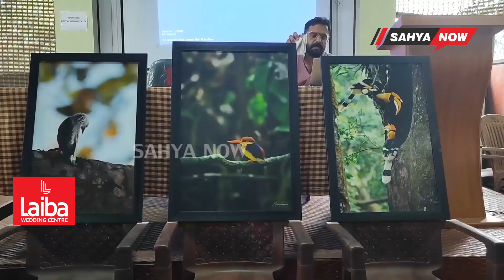വനംവകുപ്പിന്റെ ഫോട്ടോഗ്രാഫി പ്രദർശനം ശ്രദ്ധേയമായി |SAHYA NOW| NILAMBUR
60ൽ പരം ചിത്രങ്ങളാണ് പ്രദർശനത്തിന്